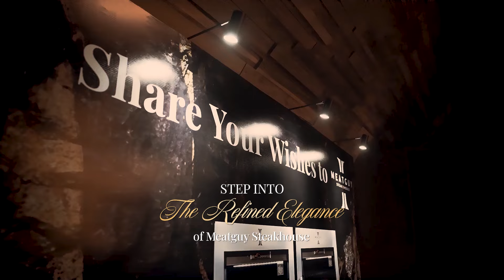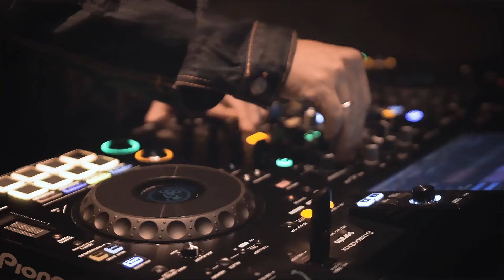MEAT GALA AFTER MOVIE! GRAND OPENING OF MEATGUY STEAKHOUSE SCBD!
GRAND OPENING OF MEATGUY STEAKHOUSE SCBD! Enjoy the video..